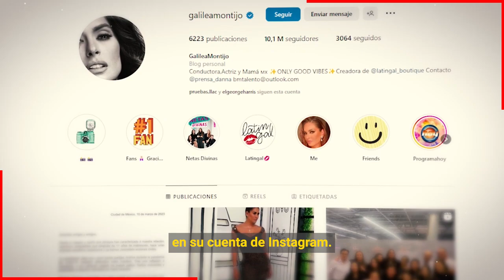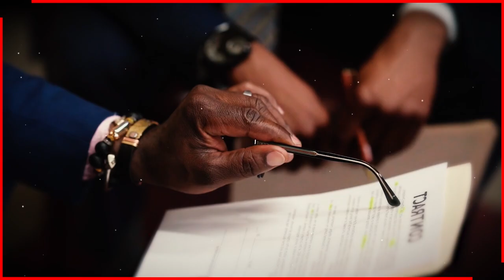🔥🔥 𝗚𝗮𝗹𝗶𝗹𝗲𝗮 𝗠𝗼𝗻𝘁𝗶𝗷𝗼 𝗟𝘂𝗰𝗵𝗼 3 𝗔ñ𝗼𝘀 𝗣𝗮𝗿𝗮 𝗾𝘂𝗲 𝗙𝗲𝗿𝗻𝗮𝗻𝗱𝗼 𝗥𝗲𝗶𝗻𝗮 𝗟𝗲 𝗣𝗲𝗿𝗱𝗼𝗻𝗮𝗿𝗮 𝗦𝘂 𝗜𝗻𝗳𝗶𝗱𝗲𝗹𝗶𝗱𝗮𝗱 𝘆 𝗻𝗼 𝗹𝗮 𝗱𝗲𝗷𝗮𝗿𝗮 😡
Amiga cercana de Galilea Montijo revela que la conductora lucho e hizo hasta lo ultimon por salvar su matrimonio, pero que fue imposible.

Bitcoin:
Trading:
ecommerce: